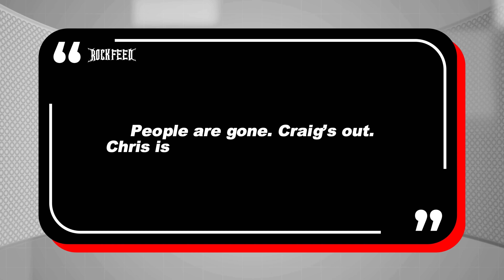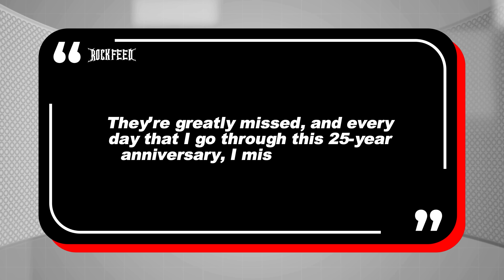Slipknot is 'Not That Close Anymore'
Clown opens up about Slipknot's 25th Anniversary in a new interview. Slipknot is currently touring in support of this anniversary.